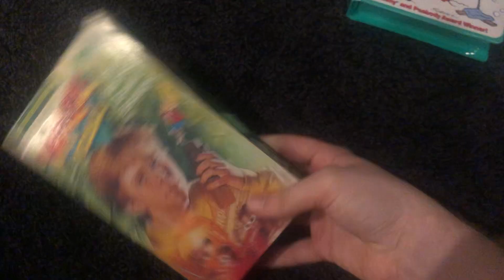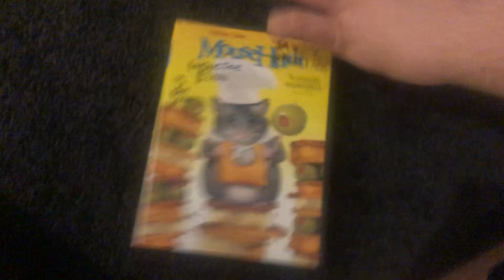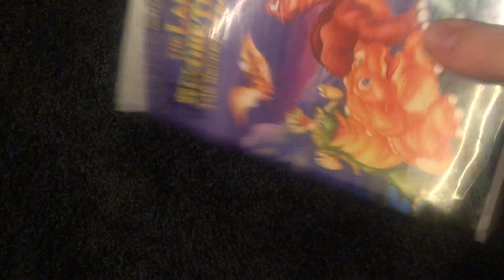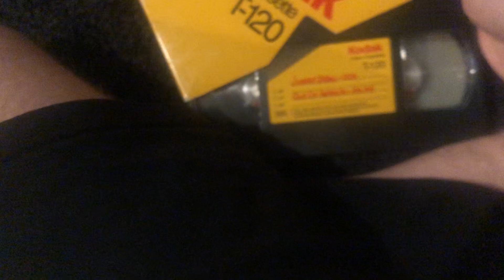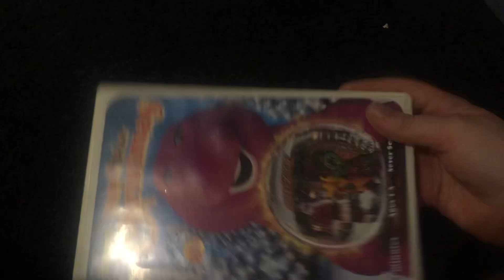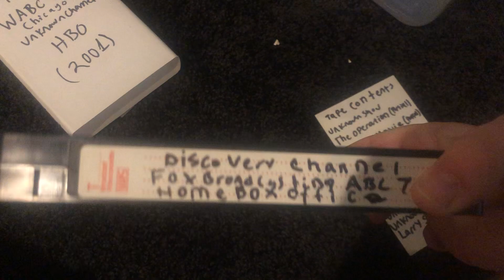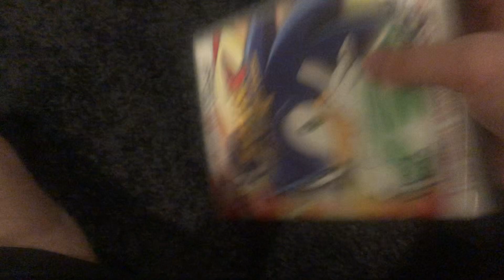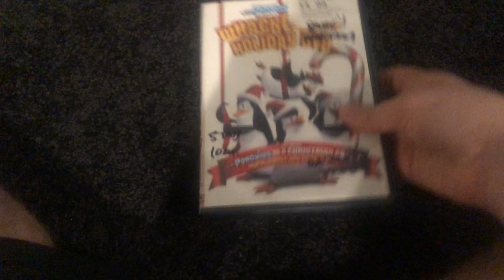My Entire Movie Collection (Part 14)